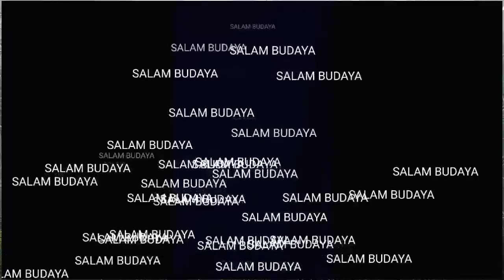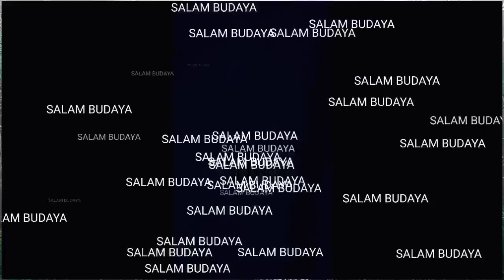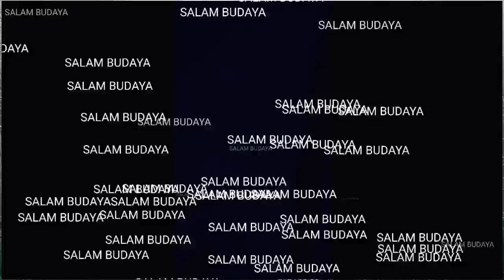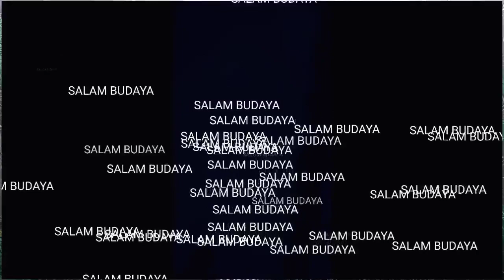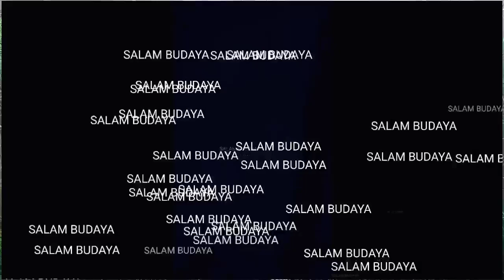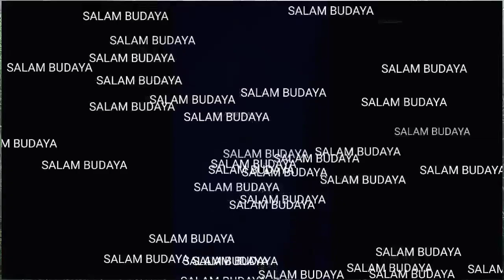LIMBUKAN TERBARU !! DUO SINDEN IMUT,,BIKIN BAPERAN DALANGE,,